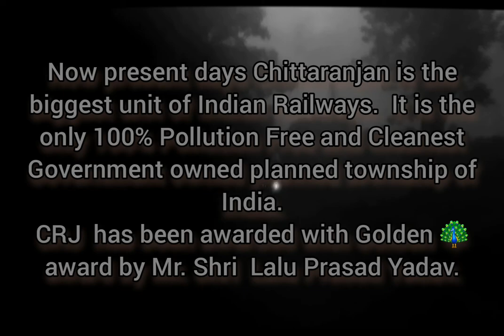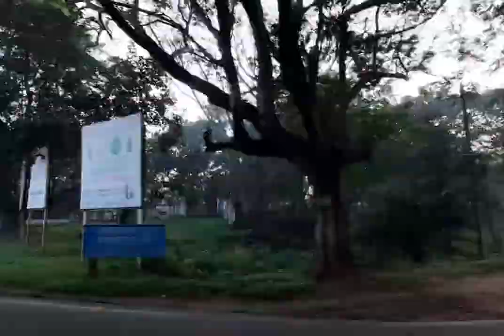Welcome to my City| The peacock City 🦚of India | Vlog 4| Chittaranjan vlog| CLW|CRJ| Morning \/|_○G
Hola guys ..again with another \/|_○G...